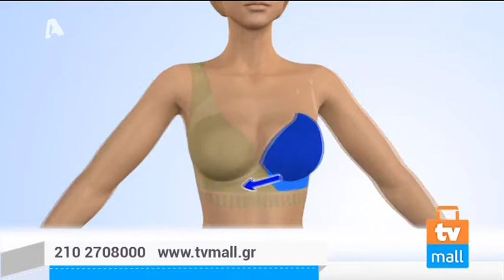Σπίτι μου Σπιτάκι μου Σάββατο 7 Ιανουαρίου 2017 4